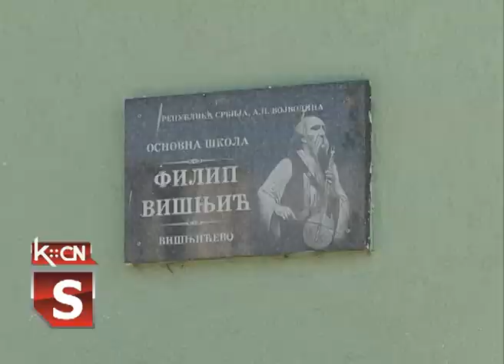Dan sporta Višnjićevo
Osnovna škola „Filip Višnjić“ u Višnjićevu sinoćnom svečanom priredbom otpočela proslavu Dana sporta  koji se tradicionalno održava u prvoj nedelji oktobra. Danas su slavlje nastavili sportskim nadmetanjima sa drugarima iz Morovića i Jamene.